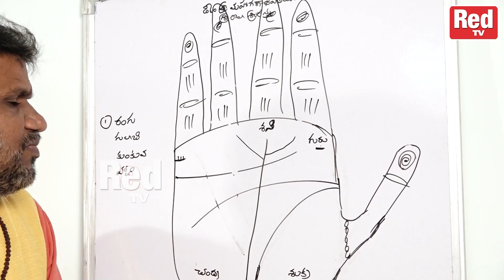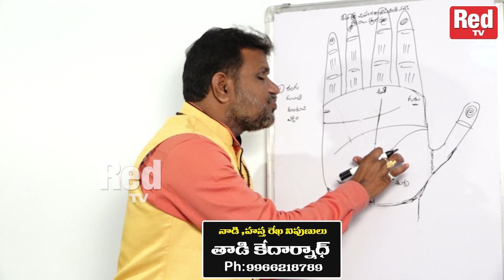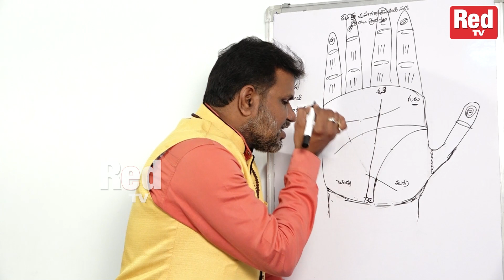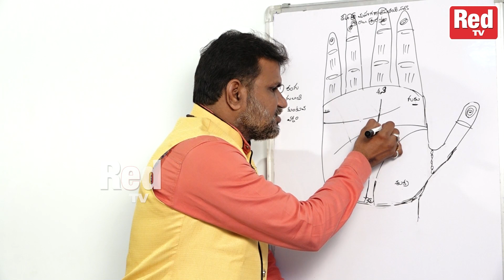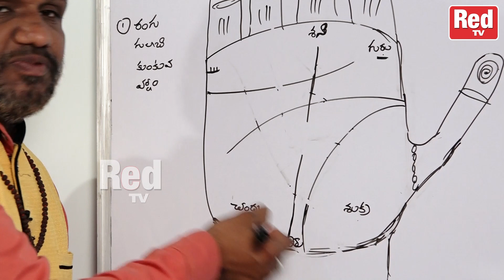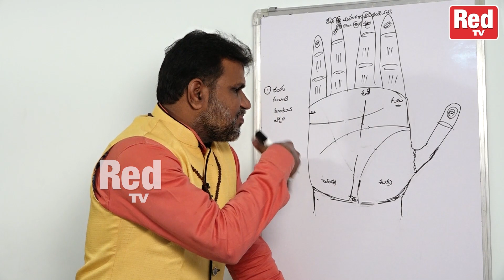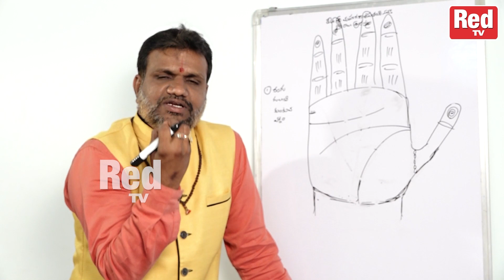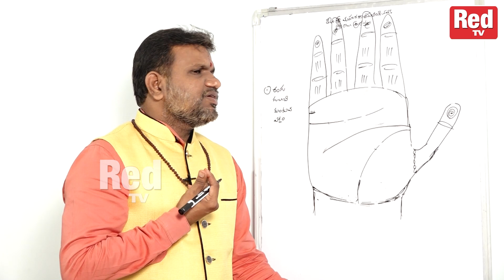ధనం ధారాళంగా వరించాలంటే.ఈ చేతి రేఖలు ఉండాల్సిందే.. | RedTv Subham